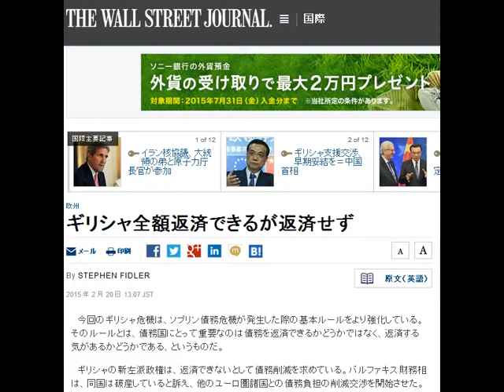ギリシャ全額返済できる？ しかし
ギリシャ全額返済できるが返済せず

By STEPHEN FIDLER
原文（英語）
2015 年 2 月 20 日 13:07 JST

　今回のギリシャ危機は、ソブリン債務危機が発生した際の基本ルールをより強化している。そのルールとは、債務国にとって重要なのは債務を返済できるかどうかではなく、返済する気があるかどうかである、というものだ。

　ギリシャの新左派政権は、返済できないとして債務削減を求めている。バルファキス財務相は、同国は破産していると訴え、他のユーロ圏諸国との債務負担の削減交渉を開始させた。だが、ギリシャが3200億ユーロ（約43兆円）超に上る債務を完済できるとは誰も思っていない。

　問題は、ギリシャ政府が債務返済のための課税や資産売却ができるかどうかだ。カーメン・ラインハルト、ケネズ・ロゴフの両氏は2009年に共同執筆した著書「国家は破綻する─金融危機の800年」で、国家の破産は企業の破綻とは違うと指摘している。債権者は、企業に対するように国家の資産を差し押さえる強制的な権利は持っていない。

　しかしながら、「ほとんどの場合債務国は、痛みを伴うが対外債務を返済できる」と論じる。その例として、独裁者だったルーマニアのチャウシェスク元大統領を挙げる。チャウシェスク氏は、外国銀行に対する債務90億ドル（約1兆円）を返済するため、電気を止めて冬に国民を凍え上がらせ、工場を閉鎖させた。だが、同氏の末路は悲惨だった。

　ギリシャの最大の債権国であるドイツなどユーロ圏諸国が、債務負担の軽減を求めるチプラス・ギリシャ首相に立腹しているのは、ギリシャは債務を返済できると思っているからだ。これに対しギリシャは、金利支払いを差し引いた基礎的財政収支（プライマリーバランス）の黒字を来年以降、対国内総生産（GDP）比4.5％にするとの財政健全化計画について、政治的に持続不可能だと主張する。

　債権国側は、こうした財政健全化は異例のものではないと反論している。欧州中央銀行（ECB）は2011年6月の月次報告で、ベルギー（1993～2004年）、イタリア（1995～2000年）、アイルランド（1988～2000年）、フィンランド（1998～2003年）、さらにはギリシャ自身（1994～99年）でさえ、同様の厳しい財政健全化を実行してきたと指摘している。これら各国は、欧州通貨基金（EMS）参加の前提条件として債務削減に取り組んだ。

　債権国側はさらに、既にギリシャに対し金利の引き下げや返済期限の繰り延べに応じており、同国の債務負担は過剰ではないと論じる。ギリシャ政府のデータによれば、国債利払いの対GDP比は、2011年の7.3％から昨年には4.2％に低下した。同国政府が昨年示した予測では、20年に対GDP比は2.2％まで低下する見通し。これは、他の国に比べて高いというわけではない。13年には、ポルトガル政府の国債利払い分のGDP比は5％で、イタリアは4.8％、アイルランドは4.4％だった。

　しかしながら、こうした説明はギリシャが抱えるいくつかの問題を無視している。2015年と19の両年には債務返済必要額が増加し、22年にはそれまで10年間延期されてきた金利分の全額を支払わざるを得なくなる。また、1990年代に財政黒字を計上した時代には、ユーロ参加に向けて先行き明るい見通しがあった。

　最後に指摘すべき要因として、大半の欧州諸国では国債の多くを自国民が保有しているが、ギリシャの場合はそうではないということがある。イタリアやベルギーの場合、債務返済を止めれば自国民が打撃を受けるため、国内要因から債務返済を求められる。これに対し、ギリシャ国債の大半は、ギリシャの選挙で投票権を持たない外国政府が保有している。

　こうしてみると、ギリシャの債権者にとって状況は芳しくない。問題は、債権を全額回収できるかではなく、どのような形で債務再編が行われるかになっている。つまり、債務再編が交渉を通じて行われるか、それとも、現在もしくは将来のギリシャ政府が一方的に断行するかだ。

引用：ウォールストリートジャーナル国際